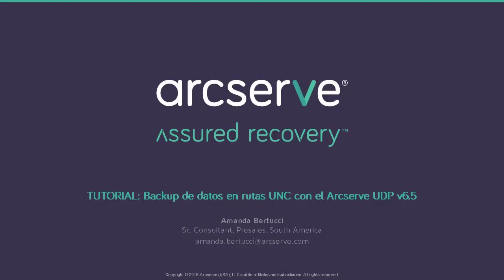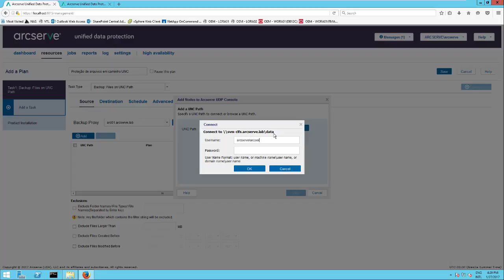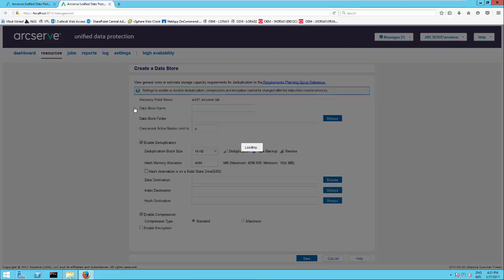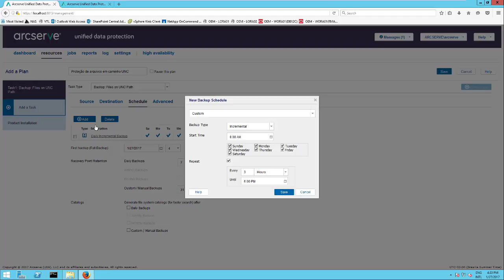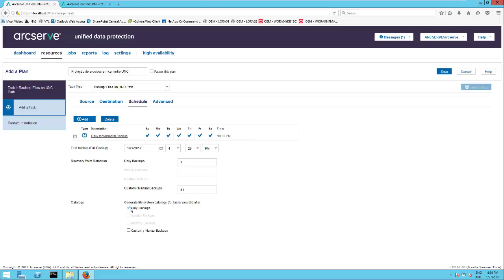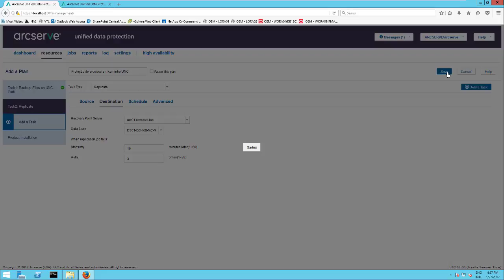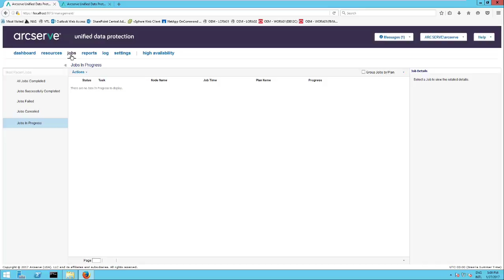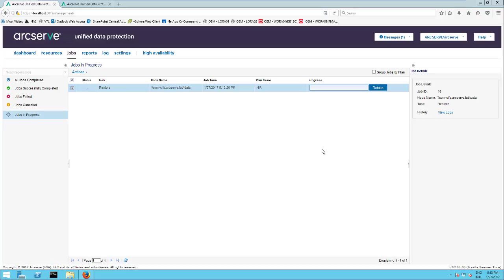Cómo hacer backups de unidades compartidas CIFS con Arcserve UDP v6.5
Instrucciones para configurar y realizar backups de datos en unidades compartidas CIFS/SMB a través de Arcserve UDP v6.5.